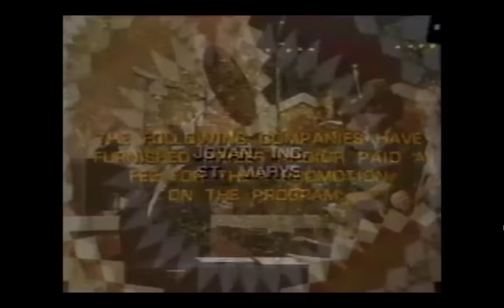Paul Reubens (Pee-wee Herman) and John Paragon (Jambi the Genie) on The Gong Show 1970's. HQ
This is a little bit higher quality clip of Paul Reubens and his pal John Paragon performing "Suave and Debonair" on The Gong Show 1970's.